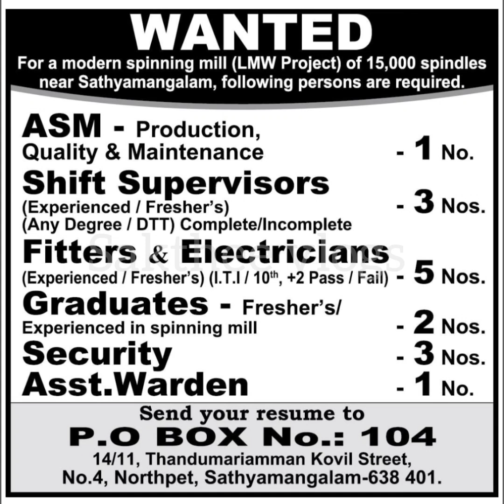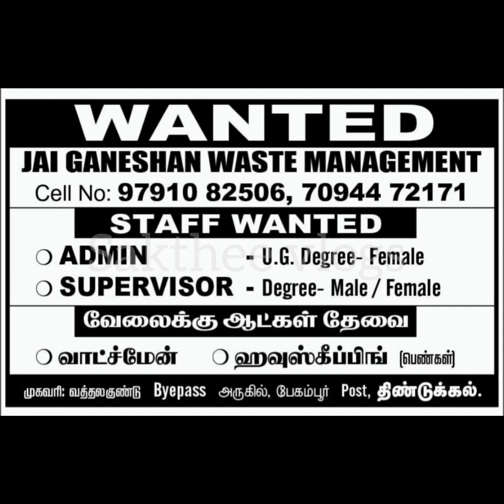Dindigul job vacancy today | Dindigul job vacancy 2023 |jobs 2023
Dindigul job vacancy today | Dindigul job vacancy 2023 | Dindigul jobs wanted 2023 | Dindigul jobs tamil | Dindigul jobs |Dindigul jobs today | Dindigul job vacancy | dindigul job vacancy today 2023

Today job vacancy
Today jobs